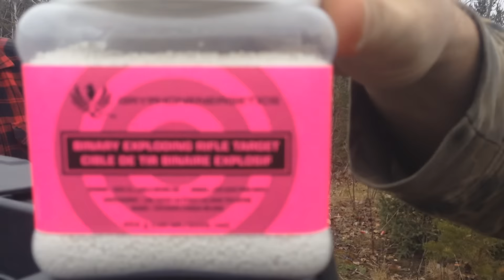tractor fix and sentry safe destruction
come along as we get to have some more fun mostly on lukes farm this time. always checkout the facebook page for more things and pics